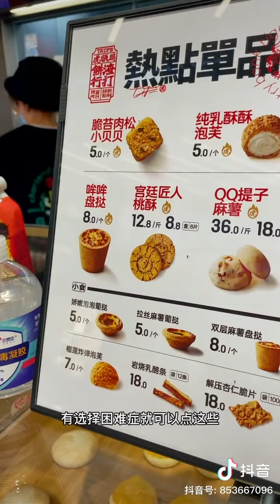羅小圓：長沙超高人氣[中式点心]虎頭局.渣打餅行(天河店)